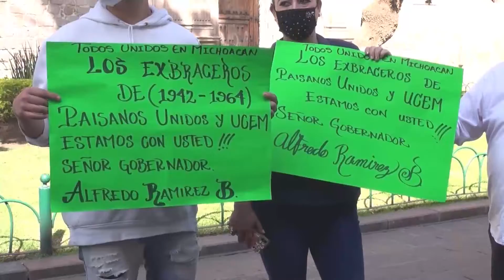Diferentes sectores sociales mostraron su apoyo al gobernador de Michoacán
🔴 "Si le va bien a él le va a ir bien a Michoacán, es un gran reto pero estamos seguros de su capacidad"; En medio tomas en las calles del centro histórico de Morelia se llevó a cabo la toma de protesta de Alfredo Ramírez, manifestantes aseguraron confiar en el nuevo mandatario estatal.
Laura Ávalos | Canal 13 Michoacán